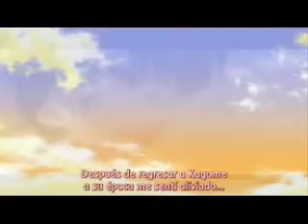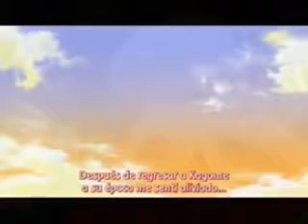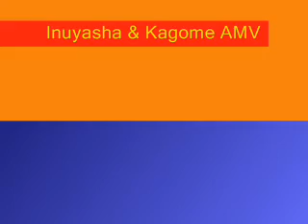Inuyasha & Kagome AMV - Guardian Angel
Guardian Angel - Abandon All Ships feat Lena Katina